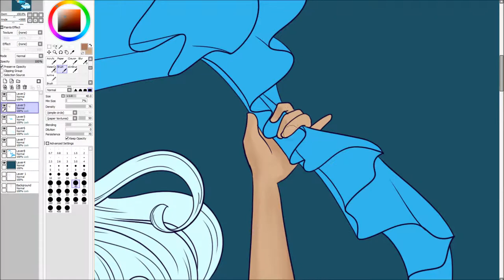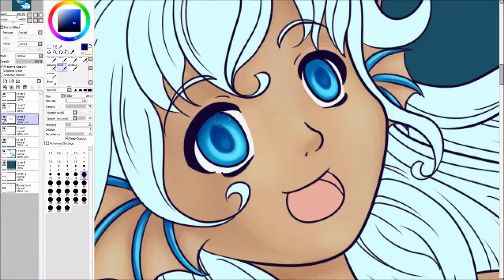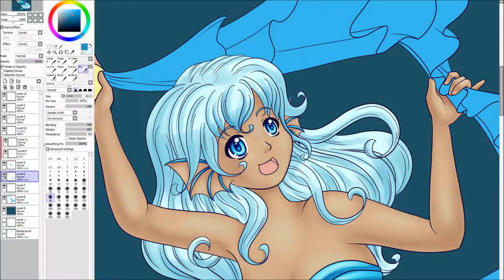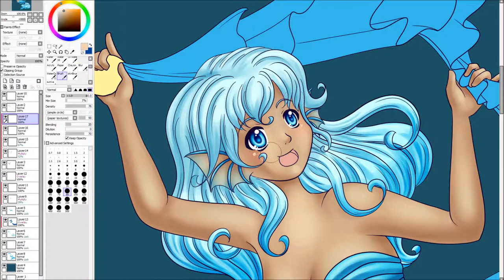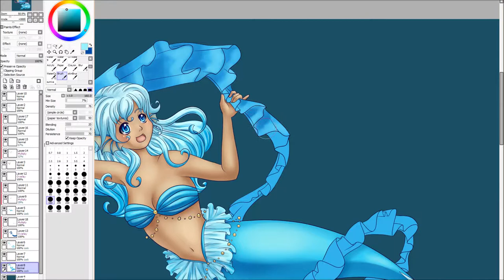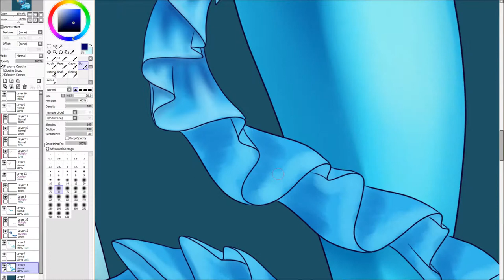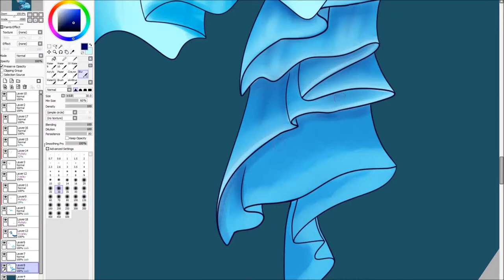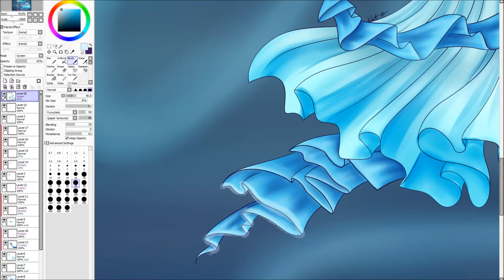Ondine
All the music is from OCRemix.org
1. Torvus Clockwork (Metroid Prime 2: Echoes) by DrakeSword
2. Ancient Hero (Legend of Zelda: Wind Waker) by DrakeSword
3. Serenity's Wake (Wave Race 64) by Sole Signal

I wanted to express the idea of a mermaid creating waves, i hope you like it.

This is the first time using my new Cintiq which is double the size of my old one... very very nice to work on.

Thanks again for your time (since i wasn't moving it around as much i tried to speed it up... if it's too fast let me know!)